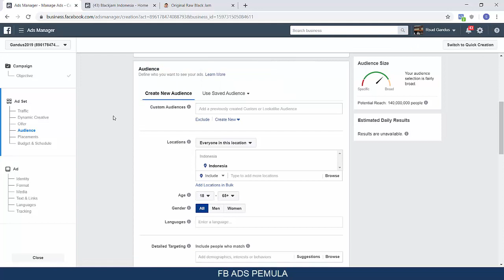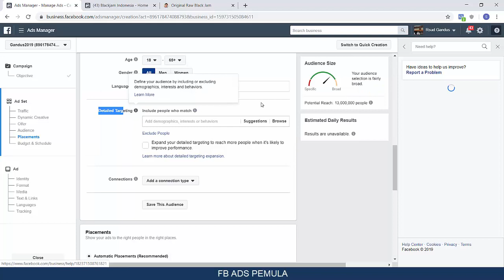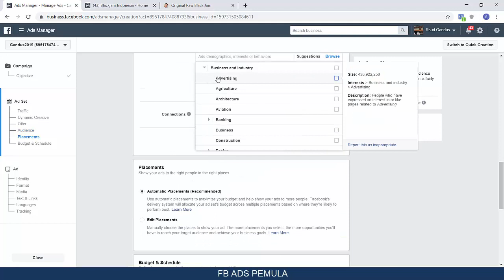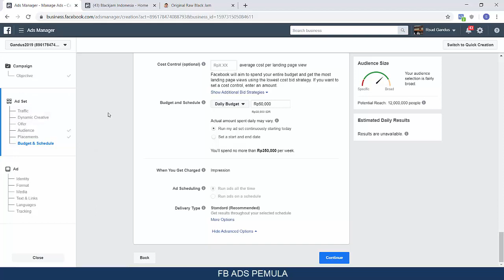Penjelasan Bagian Ads Set ( Tutorial Facebook Ads part 6 )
Video ini membahas tentang Penjelasan Bagian Ads Set..

Kalau ada yang pengen tanyakan seputar Digital Marketing silahkan tulis di Komentar ya..

Kalau kamu mau belajar / kursus / privat tentang Digital Marketing antara lain :
- Google Ads
- Google Adsense
- Google My Business
- Facebook Marketing
- Instagram Marketing
- Email Marketing
- Landing Page / Sales

* MATERI DISESUAIKAN DENGAN KEBUTUHAN BISNIS / USAHA ANDA *